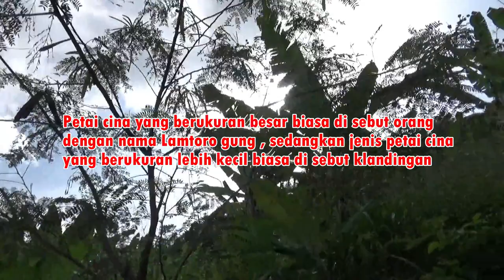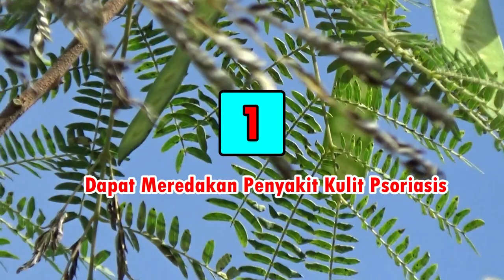10 manfaat petai cina bagi kesehatan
Petai cina memiliki nama latin Leucaena Leucocephala, tumbuhan ini tumbuh subur di daerah tropis seperti Indonesia, daun dan buahnya mirip dengan pohon petai, namun petai cina memiliki biji yang lebih kecil dan pipih serta kulit buah yang tipis
Petai cina yang berukuran besar biasa di sebut orang dengan nama Lamtoro gung , sedangkan jenis petai cina yang berukuran lebih kecil biasa di sebut klandingan.
Pohon petai cina berasal dari meksiko dan sekitaran Amerika Tengah, kemudian penjajah Spanyol membawa bibit pohon ini ke kawasan Asia Tenggara, termasuk Indonesia.
Di Indonesia, pohon petai cina awalnya banyak terdapat di pulau jawa, kemudian tersebar ke seluruh Indonesia. Saat ini sudah banyak orang yang merasakan manfaat petai cina untuk kesehatan, selain diolah menjadi makanan. Bahkan, di negara lain, seperti Tiongkok, hampir semua bagian dari pohon petai cina dimanfaatkan sebagai obat herbal.
Selain rasanya yang enak, petai cina juga memiliki banyak manfaat untuk kesehatan. Dalam 100 gram petai cina mengandung 148 kalori, 10,6 gram protein, 0,5 gram lemak, 26,2 gram hidrat arang, 155 miligram kalsium, 59 miligram fosfor, 2,2 miligram besi. Serta mengandung berbagai vitamin A, B1, dan C.
Inilah beberapa manfaat atau khasiat petai cina bagi kesehatan di kutip dari laman orami.co.id dan beberapa sumber lainnya yang relefan ;
1. Dapat Meredakan Penyakit Kulit Psoriasis
2. Mampu Membunuh Cacing di Tubuh
3. Mengobati dan Mencegah Diabetes Melitus
4. Meningkatkan Gairah Seks
5. Menetralisir Racun di Dalam Tubuh dan Mengobati Penyakit Kanker
6. Menjaga Kesehatan Mata
7. Menjaga Kesehatan Tulang
8. Mampu Meredakan Nyeri
9. Dapat Membantu Menjaga Kesehatan Kulit
10. Mengurangi Pembengkakan dan Menyembuhkan Luka
Itulah beberapa manfaat atau khasiat petai cina bagi kesehatan, mudah mudahan informasi ini dapat bermanfaat bagi
anda dan keluarga anda.